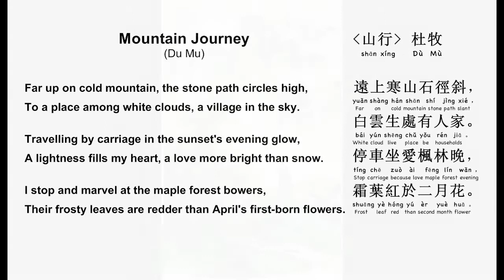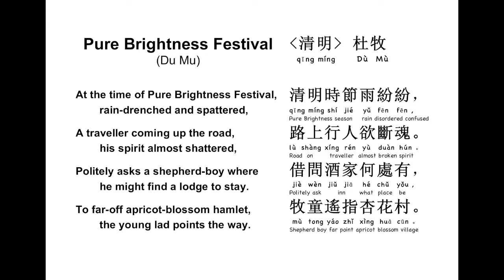Mountain Journey (Du Mu)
Two poems, "Mountain Journey" & "Pure Brightness Festival", by the 9th century Tang Dynasty poet Du Mu along with the original Chinese and Pinyin transliteration. The reading is accompanied by the gayageum-playing of Choi Jin.

where I first read these.